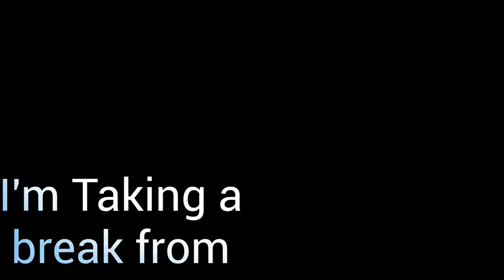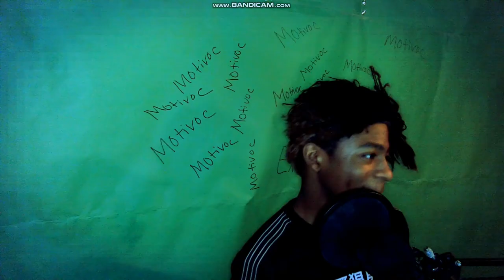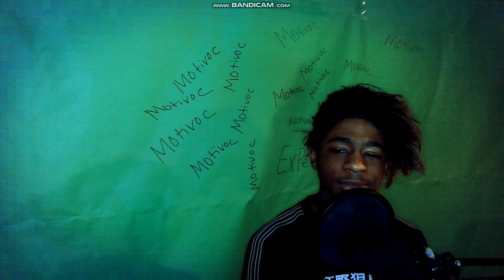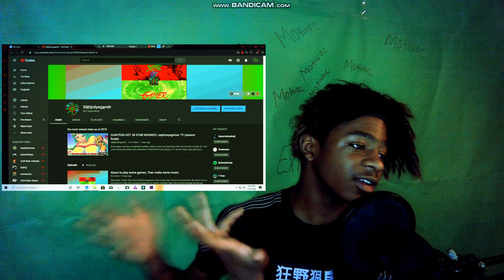Going on a Hiatus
Yep, i'm Taking A break from YouTube [Including Music], Will be back at the end of this month. uh, Hope I Don't lose no subs, I ain't quiting, I'm not dying, I'll come back after my break, so yeah. See Ya